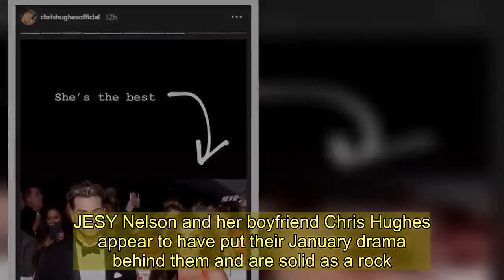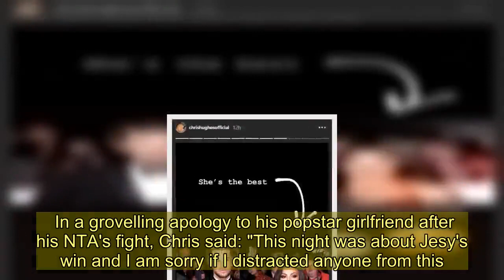Jesy Nelson and Chris Hughes hit the town for the first time since he attacked a photographer at the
JESY Nelson and her boyfriend Chris Hughes appear to have put their January drama behind them and are solid as a rock.  The young couple were pictured enjoying a night out on the town in London's Covent Garden yesterday, proving everyone is fine between them.   Jesy certainly glammed up for their evening at hotspoit Bunga Bunga and flaunted her enviable frame in a pair of flared animal print trousers.  The Little Mix singer teamed the croc-effect printed garment with a black asymmetrical top, which showed off her washboard stomach.  Jesy, 28, added some height with a pair of black platform boots and super long hair down in loose waves.  She carried a black Christian Doir handbag and ensured her other hand was clutching Chris' as they made their way inside the venue.    Chris was dressed all in black and kept a very serious face as he led Jesy into Bunga Bunga.  The former Love Island contestant is currently being investigated by the police following an incident regarding him attack a photographer at the National Television Awards.  Chris, 27, star pushed and kicked the snapper as he yelled at him – claiming he’d been called a "c**t".   The incident kicked off as Chris and Jesy were leaving the O2 Arena in Greenwich following Jesy's NTA's win.  The former X Factor star was pictured in a taxi looking far from happy as her beau fought on the pavement.  However, it seems all is forgiven now judging by their night out - and also from Chris' cryptic post featuring the baby face emoji.    The reality TV star sparked rumours that he and Jesy are planning on starting a family when he shared the post on his Instagram story earlier this week.  In a grovelling apology to his popstar girlfriend after his NTA's fight, Chris said: "This night was about Jesy's win and I am sorry if I distracted anyone from this.  "Ultimately, I'm the proudest boyfriend ever and want to congratulate my amazing girlfriend for a deserving win. I am so proud of you," he added.